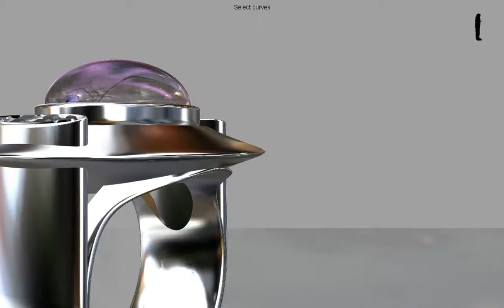ring ufo mit druckknopffassung und brillanten mit gspaltener innenschiene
jis-unikate
rainer unruh
goldschmiedemeister
celle